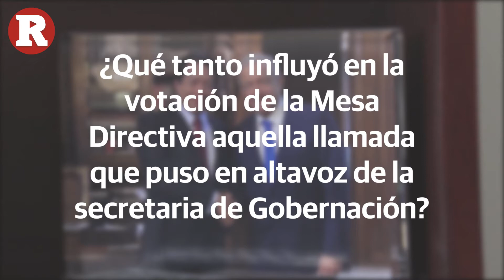Porfirio nos estaba llevando al camino de su reelección: Mario Delgado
En entrevista para La Razón, el coordinador de la bancada de Morena en la Cámara de Diputados, Mario Delgado Carrillo, afirmó que en la elección de la presidencia de la Mesa Directiva era necesaria la intervención de Olga Sánchez Cordero, porque Porfirio Muñoz Ledo estaba llevando a los legisladores al camino de la reelección.